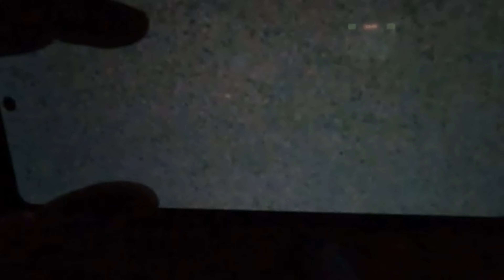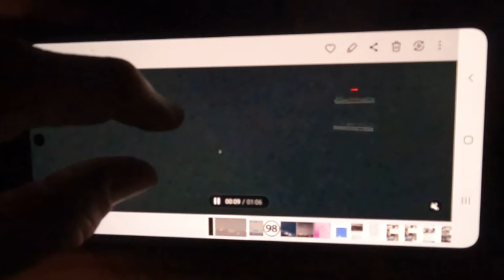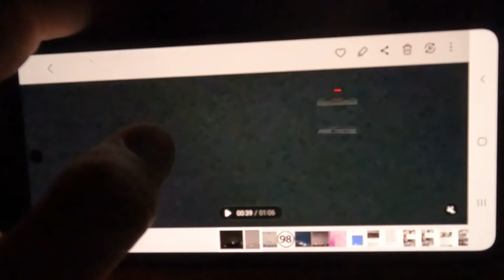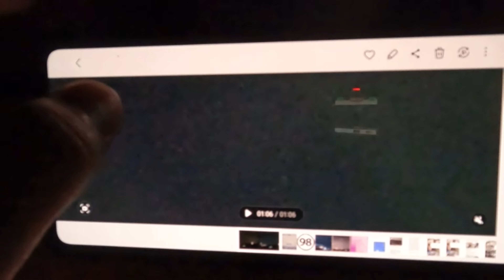Weird UFO SIGHTING NEAR AYALA FELIZ | 98 DAY COUNTDOWN TO 100,000 YOUTUBE SUBSCRIBERS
UFO NEAR AYALA FELIX | 98 DAY COUNTDOWN TO 100,000 YOUTUBE SUBSCRIBERS

I started cooking soon after since I was producing already lettuce and pechay. Before me and my family were only eating processed and fastfood. I soon gained a lot of weight. I started to make salads, sinigang with fish and meet then pastas. Whatever that was available in the fridge. I cooked mostly by trial and error. My wife and daughter were the guinea pigs..lol.